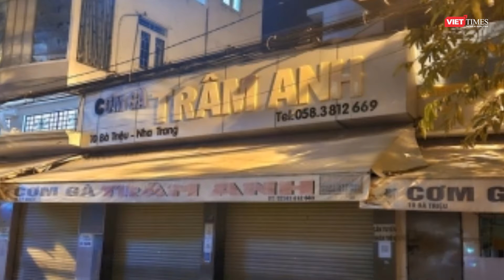Khánh Hòa: Khoảng 60 người nghi ngộ độc thực phẩm do ăn cơm gà | VTs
Ngày 13/3, sau khi ăn cơm gà ở một quán cơm tại thành phố Nha Trang (Khánh Hòa), 60 người nhập viện với tình trạng nôn, sốt nghi do ngộ độc.